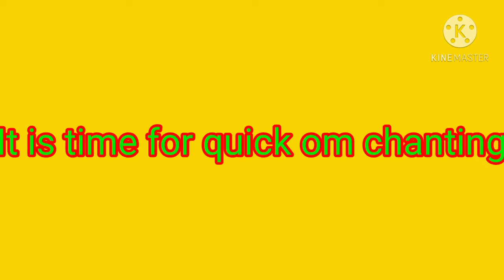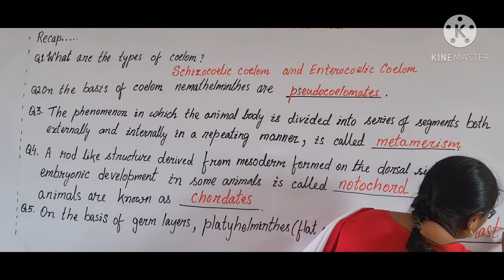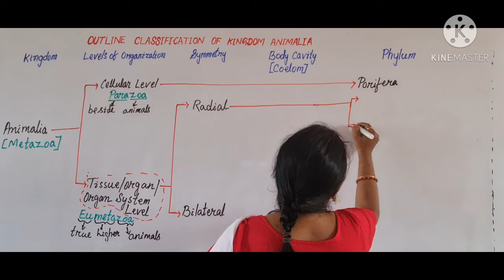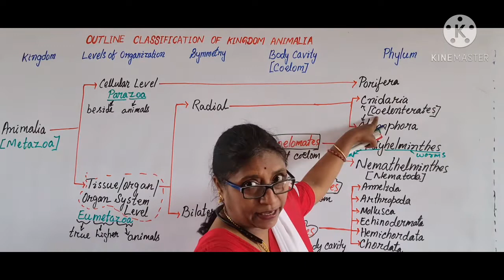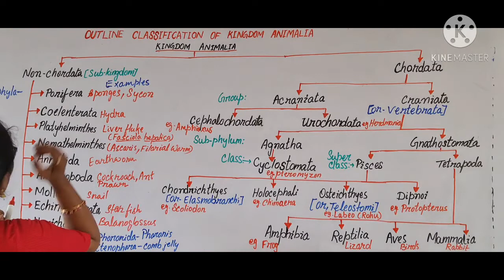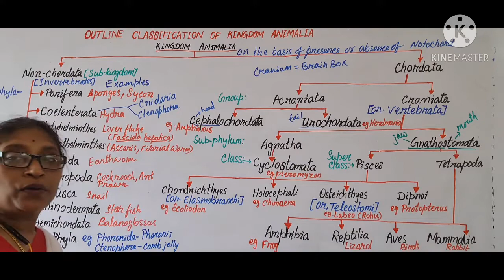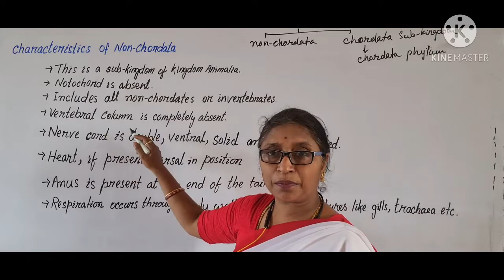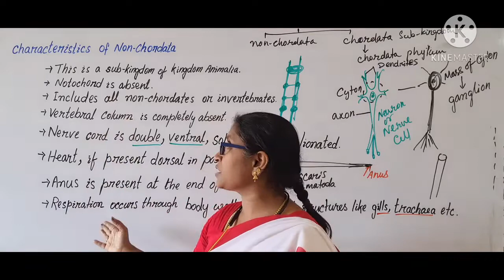Outline Classification of Kingdom Animalia and Characteristics of Non-Chordata